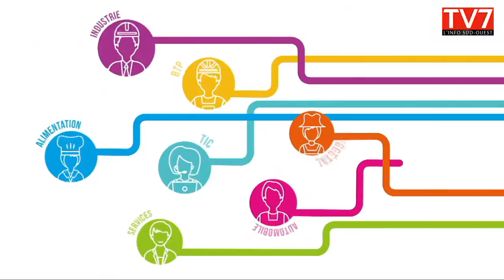Olympiades des métiers 2eme partie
Pendant deux jours, les meilleurs apprentis de la région se rencontrent lors des Olympiades des mètiers au parc des expositions à bordeaux.Une sorte de jeux olympiques des métiers qui conduira les meilleurs aux épreuves nationales puis mondiales.Une rendez-vous donc important pour ces jeunes qui ont fait le choix d'un métier manuel. Lors de cette émission spéciale, TV7 vous fait découvrir les coulisse de cette compétition, notamment grâce à des rencontres avec d'anciens médaillés, et propose aussi un zoom sur la politique régionale en matière apprentissage et d'alternance.